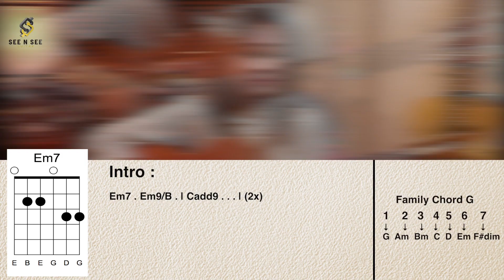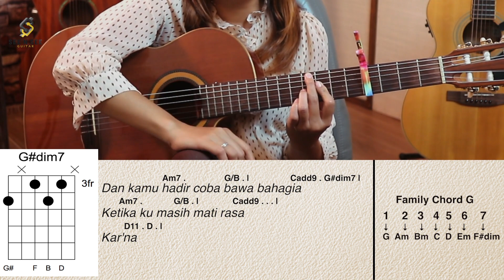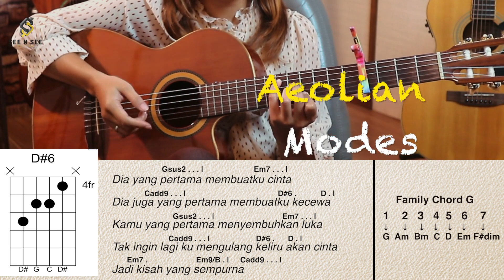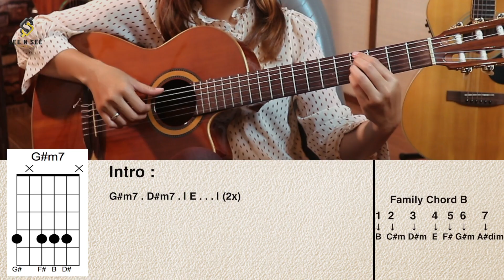BEDAH CHORD - KISAH SEMPURNA (MAHALINI)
Berikut rekomendasi video See N See Guitar agar teman-teman lebih mudah memahami konten Bedah Chord :